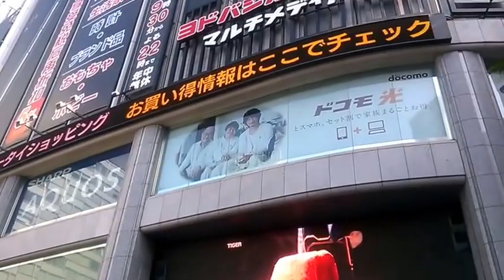akihabara - nov 2016